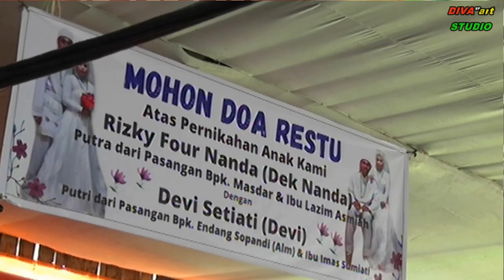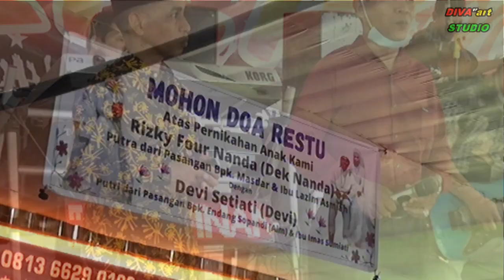DERITA DIBALIK TAWA | BERSAMA ALLICA MUSIC | LIVE BALAI SAHABAT EPIL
Acara resepsi pernikahan Rizky Four Nanda (dek Nanda) dan Devi Setiati (Devi) di Balai Sahabat Desa Epil Kec. Lais

Lagu-lagu yang kami sajikan hanya hiburan semata, tanpa menyinggung atau mengdiskreditkan pihak manapun.

Terima kasih telah mendukung channel kami
Produksi 2021

Team Diva Art
Antoni, Rudi, Faizal, Nedi, Van Royen